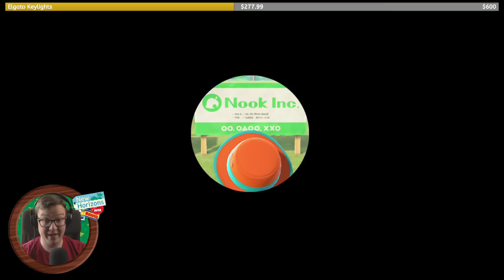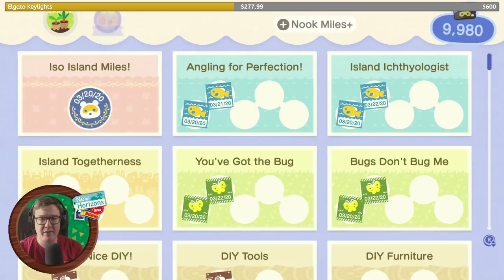Nook's Cranny & TURNIPS?! | Animal Crossing New Horizons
Live life at your own pace as you garden, fish, decorate, hunt for bugs and fossils, get to know the animal residents, and more. The time of day and seasons match real life, so something is happening on your island whether you’re there or not.

Create your own paradise and customize your character, home, decorations, and even the landscape itself. You decide what to build and where—inside or out!

Show off your island utopia to family and friends or pack your bags and visit theirs! Whether playing online or via local wireless, island living is even better when you share it.